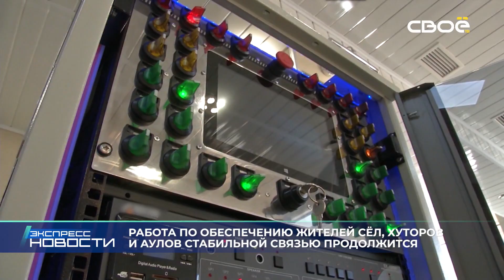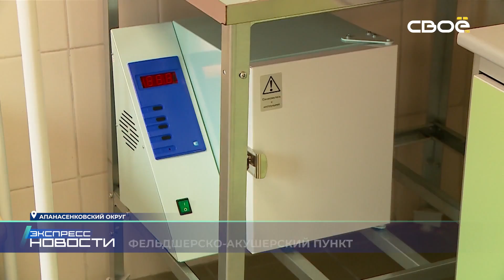Новости на Своём от 6 апреля 2023г. 21.00